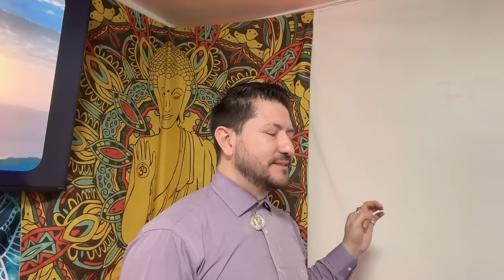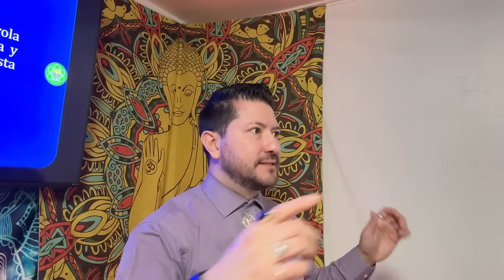LEY DE LA VIDA y cómo aplicarla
Descubre la Ley de la Vida y Cómo Aplicarla 🔮

🌟 Entrada Viral: "¡Bienvenidos a la transformación! Hoy te sumergirás en los secretos metafísicos para manifestar tus deseos y alcanzar la plenitud en todas las áreas de tu vida. ¡No te lo pierdas!"

🔑 Punto Clave 1: Comprende la Ley de la Vida: Aprende el poderoso principio de "Pide y se te dará". La clave es demandar lo que deseas con determinación y fe.

🔑 Punto Clave 2: Decretos Diarios: Utiliza el mantra "Yo soy" para invocar la presencia divina dentro de ti y manifestar salud, prosperidad y bienestar en todas las áreas de tu vida.

🔑 Punto Clave 3: Trabaja con los Siete Rayos: Conoce los siete rayos metafísicos y cómo cada uno influye en aspectos específicos de tu vida, desde la protección hasta la prosperidad.

🔑 Punto Clave 4: Visualización Creativa: Aprende a visualizar la luz de los decretos que emites, permitiendo que esa energía transforme tu realidad y te guíe hacia tus objetivos.

🔑 Punto Clave 5: Perdón y Liberación: Libérate del resentimiento y el rencor hacia los demás. Practica el perdón para desbloquear tu prosperidad y abrirte a recibir todo lo bueno que la vida tiene para ofrecer.

🔑 Punto Clave 6: Conexión Directa con la Divinidad: Reconoce que eres un canal de expresión de la presencia divina. Utiliza el poder del "Yo soy" para conectarte directamente con la energía universal y manifestar tu verdadero potencial.

🔑 Punto Clave 7: Mantén una Actitud Positiva: Ríete de ti mismo, encuentra la alegría en cada situación y mantén una mentalidad positiva y abierta a las infinitas posibilidades que te ofrece el universo.

¡Aplica estos principios metafísicos en tu vida diaria y despierta tu poder interior para manifestar tus sueños y vivir en plenitud! Recuerda, ¡eres la manifestación de la presencia divina! 🌟